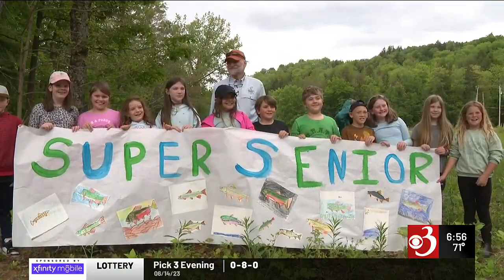Super Senior: Joe Mark